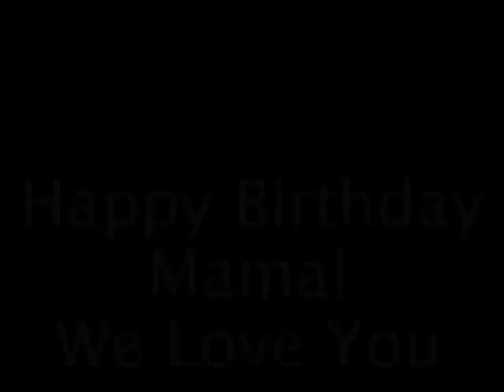Augustine Butcher Levy's 90th Birthday, photos by Natalie O'Neal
On November 25, 2010, family and friends across the nation traveled to Ferriday, Louisiana to celebrate the 90th birthday of Augustine Levy.  It was an elegant affair with live entertainment and catering on a beautiful Thanksgiving Day. Augustine was born on November 19, 1920 to Mary Bell Grant and Tom Butcher. She attended Sevier Rosenwald School, in Ferriday, Louisiana.  Her mother and step-father, Ed Grant, were share-croppers. They moved several times and would tell the plantation owners that Augustine was not a share-cropper because she needed to go to school.   One of the houses she lived in still stands on a Pittsfield Plantation.  In 1938 she moved to Lake St. John, LA to live with her Aunt Lena Wilson.  In 1939, Augustine married Bennie Levy and they loved and raised 10 children.  Augustine Levy is the embodiment of love.  This is clearly demonstrated by the fact that many of her family members return to Lake St. John to be surrounded by her love. We have been truly blessed to have her teach us and love us for so many wonderful years.  We love you Mama!  God Bless!